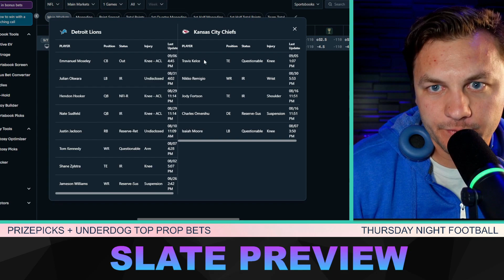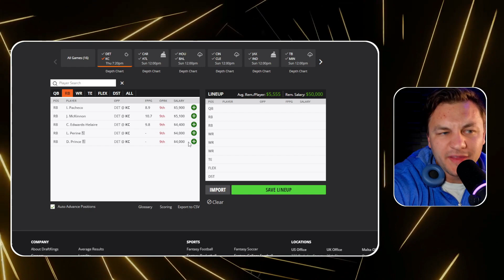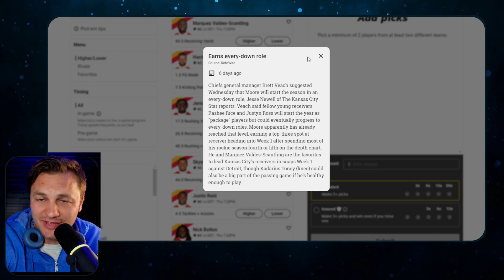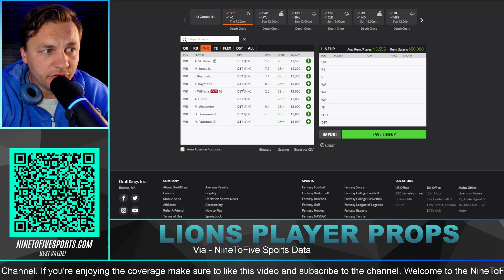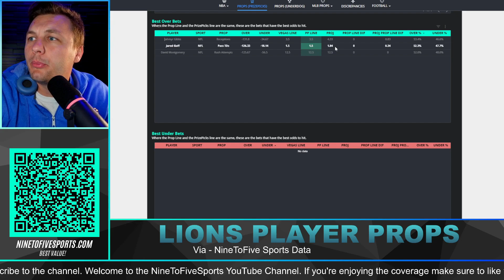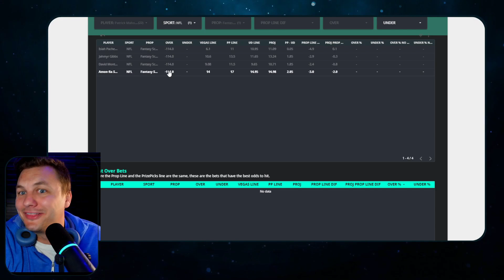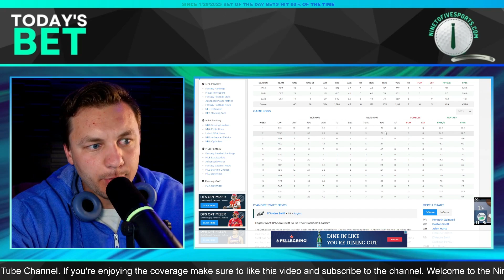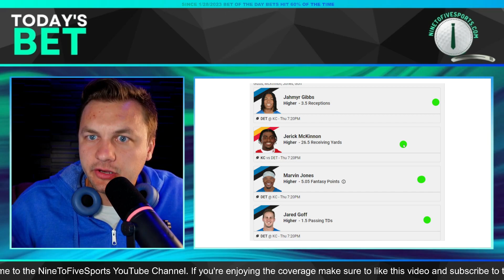LIONS VS CHIEFS Player Props - Top Prop Bets on PRIZEPICKS + UNDERDOG for Thursday Night Football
Eric Polzin breaks down this Thursday Night Football Props - NFL Player Prop Picks / Bets [PRIZEPICKS + UNDERDOG] for WEEK 1 video.

"Today's Bets" Record Since 1/28/2023:
Win % = 59% (449/774) *seven ties.